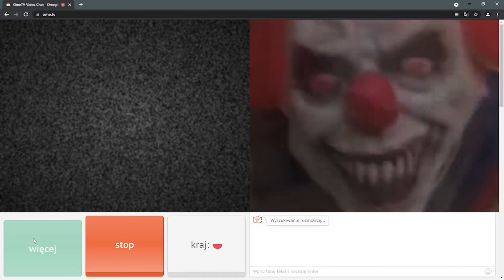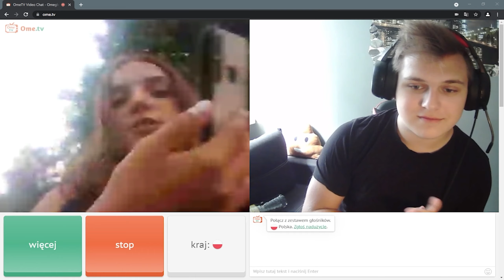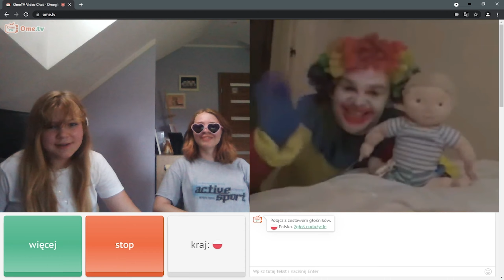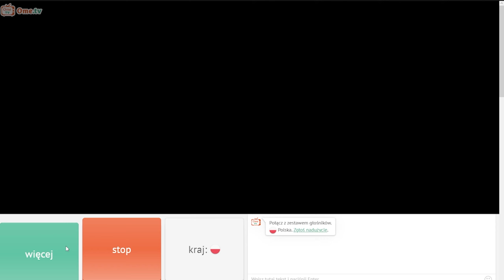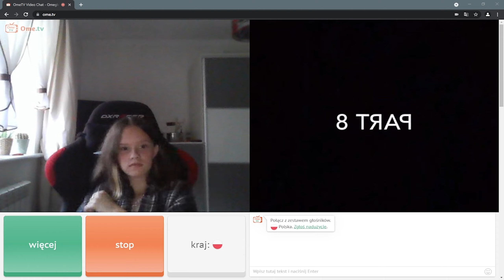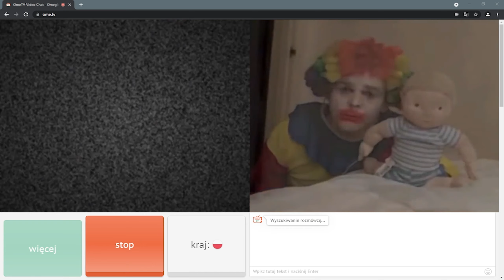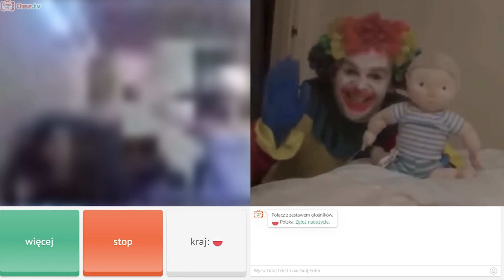STRASZNY PRANK na OME .TV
Cześć ja jestem Adam i witam Cię na swoim kanale

W  dzisiejszym odcinku STRASZYMY LUDZI na OME.TV

🔔 i  dzwoneczek, aby nie przegapić nowych filmów

Montaż: Adobe Premiere Pro CC 2020
Grafiki : Adobe photoshop 2021 (praca własna)
Wstawki : paczka adixowego
serwery : kokscraft.pl derpmc.pl craftplay.pl vertez.pl

tagi

ome.tv
ome
omegle
6obcy
śmieszne rozmowy
ome.tv
ome.tv na żywo
ome live
ome.tv live
ome.tv prank
ome.tv shoty
omegle live
dymy ome
podrywam ome
szukam na ome
prankuje tekstem piosenki
prank omegle
omegle prank
ome tv troll
ome tv podrywanie
pedofil na obcy
troll na 6obcy
płyta ekipym i witam Cię na swoim kanale

W  dzisiejszym odcinku gramy w minecraft

tagi

ome.tv
ome
omegle
6obcy
śmieszne rozmowy
ome.tv
ome.tv na żywo
ome live
ome.tv live
ome.tv prank
ome.tv shoty
omegle live
dymy ome
podrywam ome
szukam na ome
prankuje tekstem piosenki
prank omegle
omegle prank
ome tv troll
ome tv podrywanie
pedofil na obcy
troll na 6obcy
płyta ekipy

ważne z regulaminu ome
"Understand that strangers can potentially tell other people anything you tell them—whether by sharing the log, or just by repeating what you said—and be careful what information you reveal to them. It is also possible for other users to take screenshots of video chats, or to use third-party software to record them"

tłumaczenie
Zrozum, że nieznajomi mogą potencjalnie powiedzieć innym ludziom wszystko, co im powiesz — czy to przez udostępnienie dziennika, czy po prostu przez powtórzenie tego, co powiedziałeś — i uważaj, jakie informacje im ujawniasz. Możliwe jest również, aby inni użytkownicy robili zrzuty ekranu czatów wideo lub nagrywali je za pomocą oprogramowania innych firm”